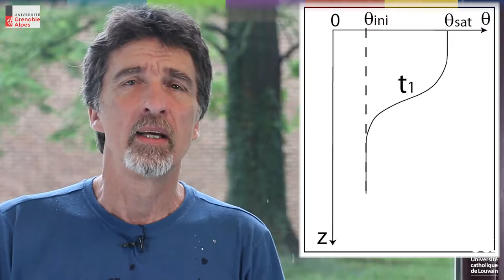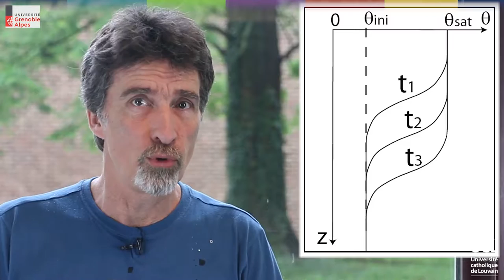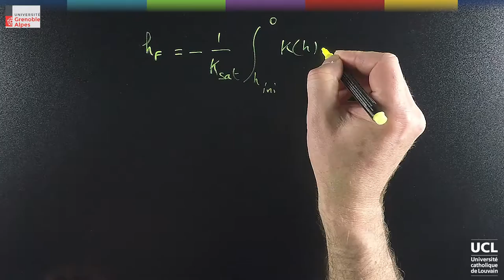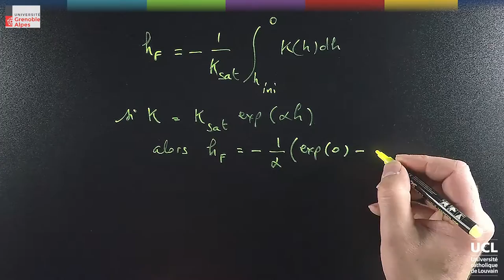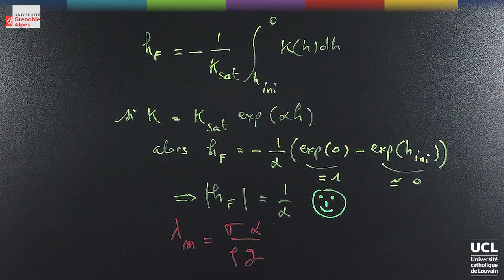61 Le modèle de Green et Ampt (partie 1)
Info et inscription (gratuite) CH4L3V1a DEF.mp4
LVNLHXXX2016-V006200_100